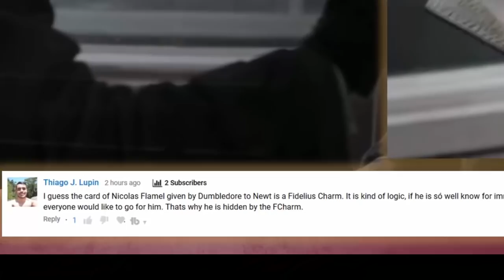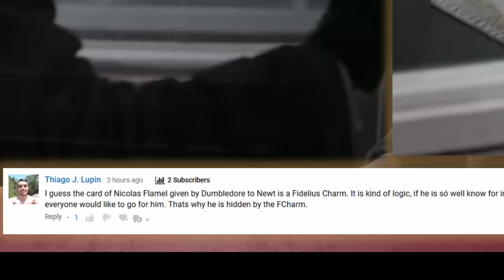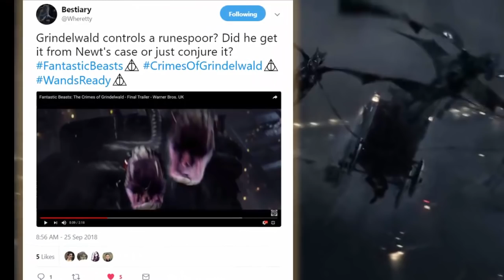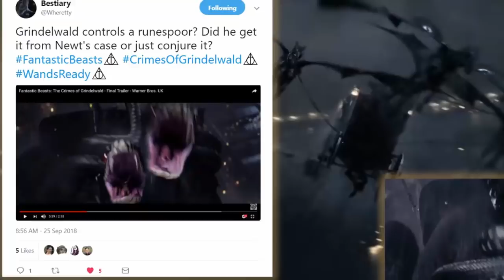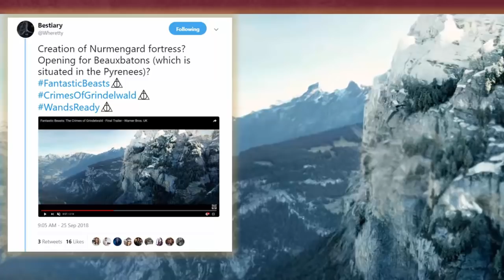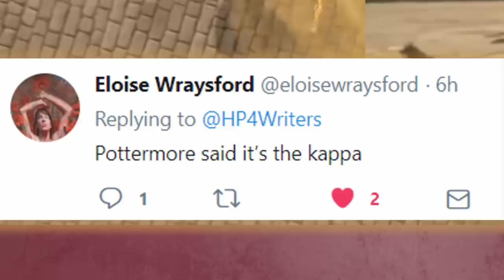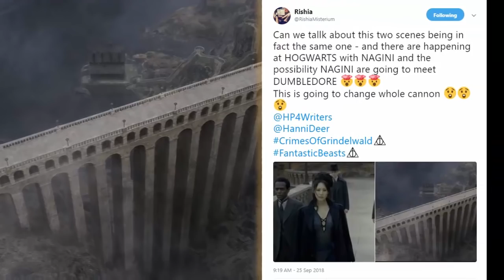SPOILERS: Final Trailer Breakdown and Theories for Crimes of Grindelwald + Matagot Funko Giveaway!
Final trailer breakdown and analysis of Fantastic Beasts 2: The Crimes of Grindelwald with all the clues and theories, including the revelation of Nagini, will Credence turn to the dark side, and young Dumbledore and Grindelwald in the Mirror of Erised.

TO ENTER THE CONTEST:
* By US law, you must be 18 years or older to enter.
* On October 14, 2018, my TubeBuddy app will randomly pick a winner from all those who meet the above criteria. I will contact the person to confirm the age and get a shipping address.
* The prize is a Funko Pop Matagot.

SPOILERS: Who is the Mystery Woman in The Crimes of Grindelwald Poster for Fantastic Beasts 2?

PART OF TRANSCRIPT:
(skipping intro...)
I don’t know about you, but I was a bit overwhelmed with how much new footage they crammed into this final trailer. I’d been expecting a few new clips among several we’d seen before. But not the case at all! So, where to begin? I’m going to start with a major theory I got wrong, and then take the trailer more or less in order. However, I’ll only cover new scenes and clues I haven’t covered before.

Okay, I freely admit it – I was totally wrong about this one! I’ve never liked the Maledictus is Nagini theory, and even though I’ve known about this reveal for weeks, thanks to the leaked David Yates interview, I still wasn’t completely convinced that there wouldn’t be a twist somewhere in the story leading from Maledictus to Voldemort’s killer snake. The reason I protested is that this transformation seemed to me to 1) go against Rowling’s key theme of redemption for a cursed character, and 2) was a bit too obvious so early on in the series. But this Tweet from Rowling seems to indicate that it is so, and she’s known the backstory for several years.

I’m sure there’s still got to be some twist up her sleeve somewhere! For example – this Tweet. A Maledictus can only be female, and is passed from mother to daughter. There’s still obviously more going on that she’s not telling. But this will require a bit of research, so I’ll get back to you on this one.

MAKE YOUR VOICE HEARD:
More to come! Please make suggestions for future theories in the comments below.